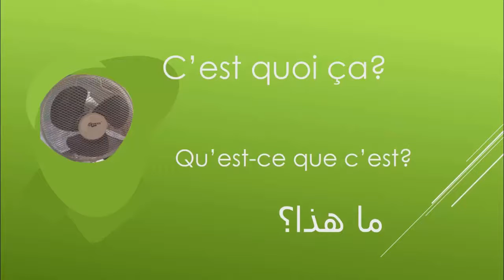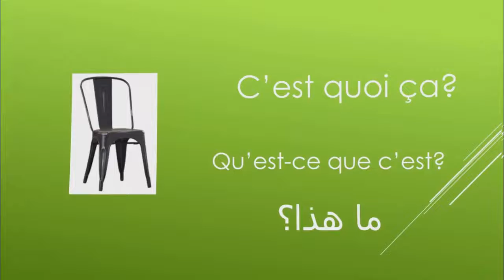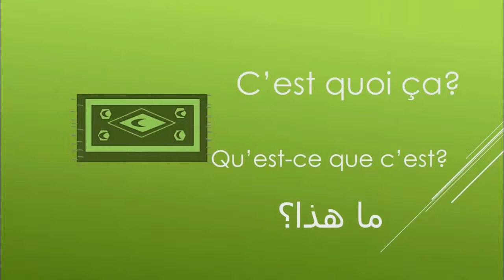تعلم اللغة الفرنسية للمبتدئين سلسلة كيف أقول بالفرنسية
ستتعلم اللغة الفرنسية خطوة بعد خطوة بطريقة سهلة
ومبسطة
قناتنا المختصة في تعليم اللغة الفرنسية مع الشرح بالعربية ستستفيد منها الكثير
حيث أنها ستعرض لكم مجموعة من السلسلات المتنوعة
السلسلة الأولى المختصة في تعليم جميع قواعد اللغة الفرنسية
السلسلة الثانية ستكون عبارة عن فيديوهات مختصة تعليمكم أهم المفردات ,العبارات ,
الأسماء, وكذلك ستعرض لكم قناتنا أهم المحادثات المتعلقة بالزيارة والوقت والأنشطة
والعادات وبشكل عام كل ما ستحتاجونه للتكلم باللغة
الفرنسية سواء في العمل أو في
حياتكم اليومية وهذا مع ضمان تعلمكم بالطريقة الصحيحة

تعلم اللغة الفرنسية بسهولة و سرعة : تطبيق الفرنسية الجمل الأساسية في الفرنسية
تعلم اللغة الفرنسية للأطفال و المبتدئين : تطبيق اللغة الفرنسية للأطفال و المبتدئين التحدث بالفرنسية

200 جملة وعبارة مهمة وشائعة في اللغة الفرنسية  تكلم وتحدث باللغة الفرنسية بسهولة في فرنسا و كندا
100 جملة وعبارة مهمة وشائعة في اللغة الفرنسية  تكلم وتحدث باللغة الفرنسية بسهولة في فرنسا و كندا
100 جملة وعبارة مهمة وشائعة في اللغة الفرنسية  تكلم وتحدث باللغة الفرنسية بسهولة
100 جملة وعبارة مهمة وشائعة في اللغة الفرنسية  الحلقة الاولى تكلم وتحدث باللغة الفرنسية بسهولة
500 جملة وعبارة مهمة وشائعة في اللغة الفرنسية  تكلم وتحدث باللغة الفرنسية بسهولة
1000 جملة وعبارة مهمة وشائعة في اللغة الفرنسية  تكلم وتحدث باللغة الفرنسية بسهولة
100 جملة بالفرنسية
100 جملة شائعة في اللغة الفرنسية
100 جملة وعبارة شائعة ومهمة في اللغة الفرنسية
 (مراجعة شاملة)
 100 جملة فرنسية مترجمة للعربية
100 جملة في الفرنسية
100 جملة الفرنسية  مترجمة
100 جملة الفرنسية
100 جملة الفرنسية
100 جملة شائعة في اللغة الفرنسية
 أكيد سوف تحتاجها في حياتك اليومية.(مراجعة شاملة)
100 جملة فرنسية في اللغة الفرنسية
200 جملة وعبارة مهمة وشائعة في اللغة الفرنسية  تكلم وتحدث باللغة الفرنسية بسهولة في فرنسا و كندا
100 جملة وعبارة مهمة وشائعة في اللغة الفرنسية  تكلم وتحدث باللغة الفرنسية بسهولة في فرنسا و كندا 21
100 جملة وعبارة مهمة وشائعة في اللغة الفرنسية  تكلم وتحدث باللغة الفرنسية بسهولة 02
100 جملة وعبارة مهمة وشائعة في اللغة الفرنسية  الحلقة الاولى تكلم وتحدث باللغة الفرنسية بسهولة 01
500 جملة وعبارة مهمة وشائعة في اللغة الفرنسية  تكلم وتحدث باللغة الفرنسية بسهولة 01
1000 جملة وعبارة مهمة وشائعة في اللغة الفرنسية  تكلم وتحدث باللغة الفرنسية بسهولة 01
100 جملة بالفرنسية
100 جملة شائعة في اللغة الفرنسية